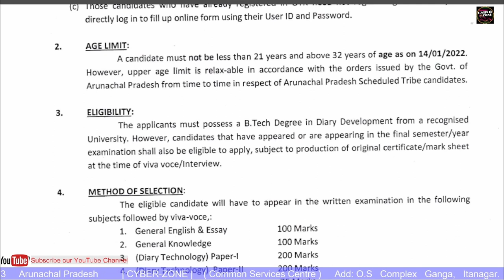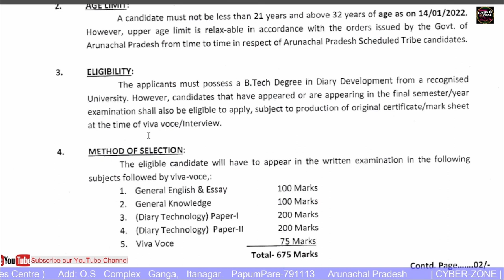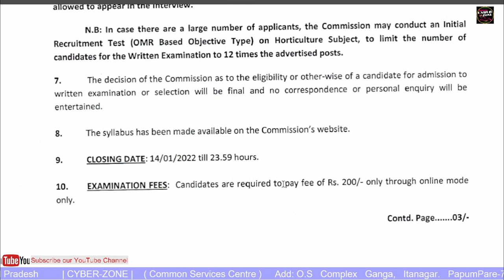ARUNACHAL PRADESH PUBLIC SERVICE COMMISSION | JOB AD | DIARY DEVELOPMENT OFFICER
The Arunachal pradesh public service commission invites applications online from the citizens of lndia' for
filling up of 01 (one) post of Diary Development officer (DDO), Group-B under the Department of Animal
Husbandry & veterinary department in the Pay Matrix of Rs.44,900'1 ,42,4001= plus other allowances as
admissible in the Arunachal pradesh Govt, from time to time. The lone post is un-reserved category i'e' open
competition. The vacancy position is subject to variation, Any vacancy/post if received from Animal Husbandry &
Veterinary Department will be included and notified before the written examination is held.